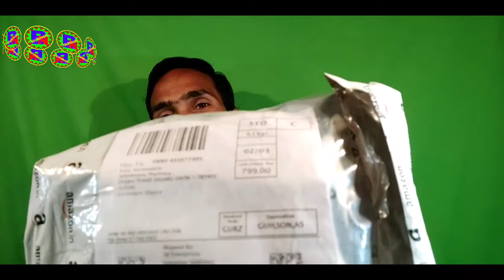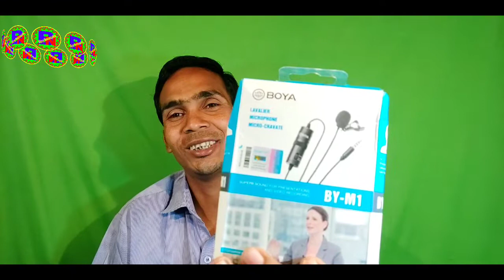Youtubers important items youtubeৰ গুৰুত্বপূৰ্ণ বস্তু এটা কিনিলো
dimpu Baruah
dimpu Vloge's
Ismail Technology
Mr Raja
Great Man Of Assam
Sajid Assam Blog's
Excuse Me Official
Pranjal Deka
Voice Assam
sun Bangla
Comedy Assam
Prasenjit Ray
Mr. Sodium
Ye Technical
ALL BANGLA TIPS
ISHAN MONITOR
VFX VILLAGE
Simply Silly By Imrul
BD IT Touch
Sachin Pandit
RK. VIDEO
Green Screen Wiki
Green Studio